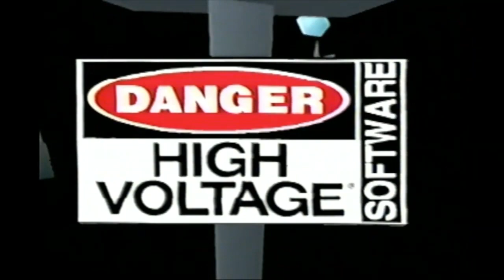Paperboy 64 (Part 1)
Part one of my playthrough of the game Paperboy 64.